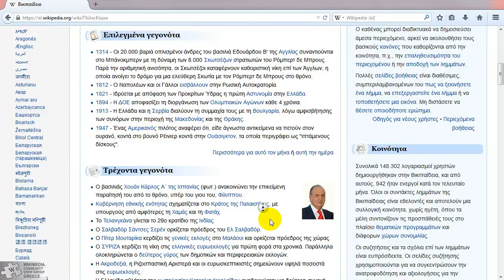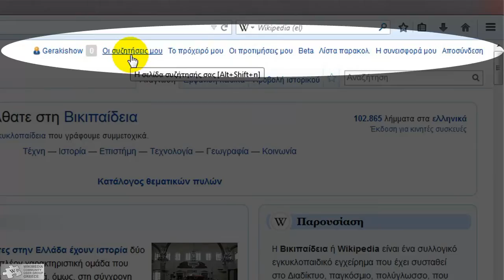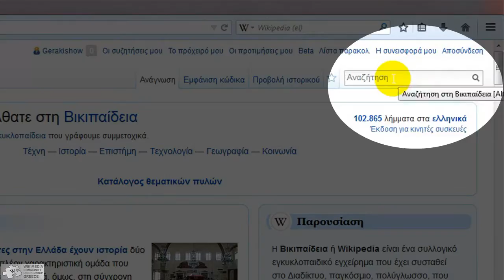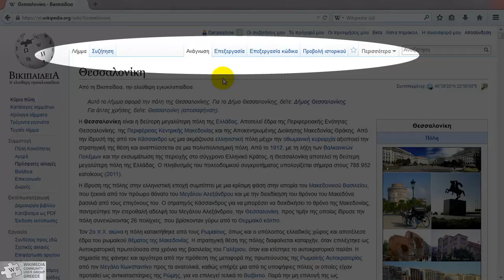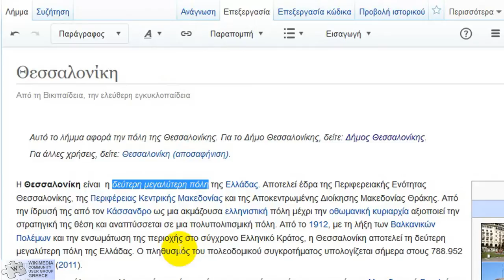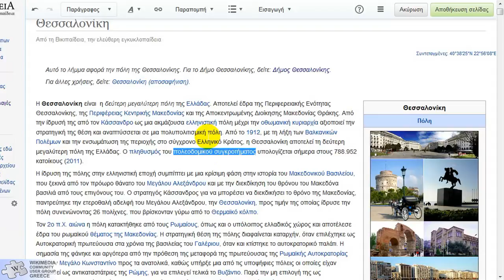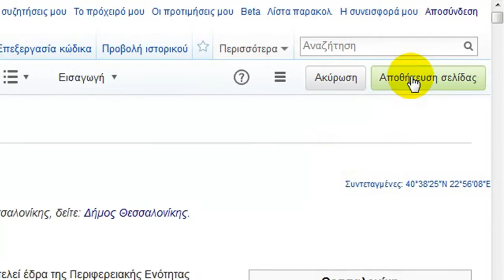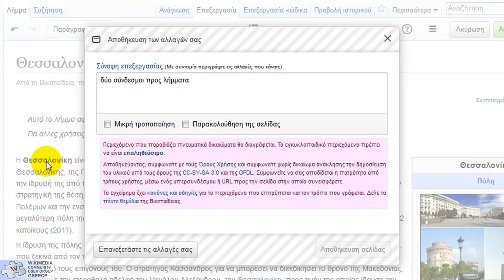Εισαγωγή στη Βικιπαίδεια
Βασικές πληροφορίες για το περιβάλλον της Βικιπαίδειας, το τρόπο σύνδεσης, τα εργαλεία και επίδειξη μιας πρώτης επεξεργασίας λήμματος.